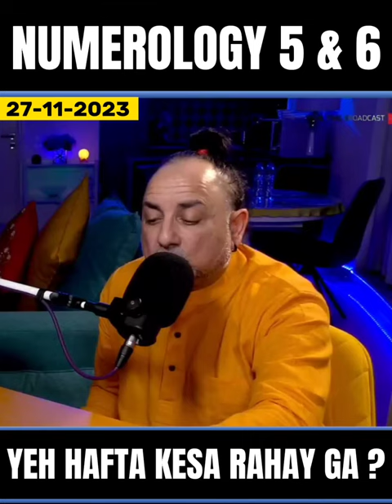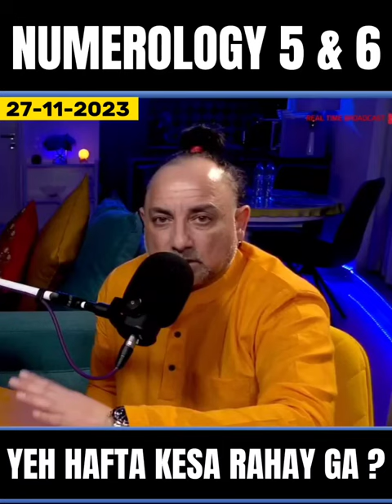Numerology Number 5 & 6 | Yeh Hafta Kesa Rahay Ga ?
Follow Sufi Guidance Channel WhattsApp For Regular Updates On Numerology, Gemstones & Wazaif Etc:

About Sufi Guidance Free Clinic:
Quote Barey Shah Ji:

If You Want To Purchase From Sufi Guidance Products Like: Oil, Janamaz, Tasbeh Etc, Join This  Mute Group (Admin Will Respond):

LINKS ABOUT US:
Wikipedia About Akhtar Moeed Shah Al-Abidi: